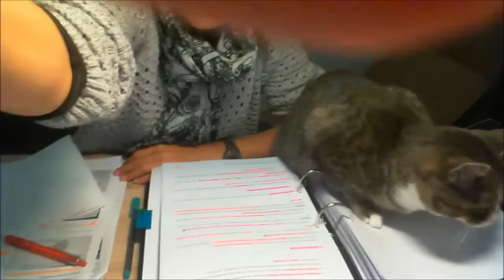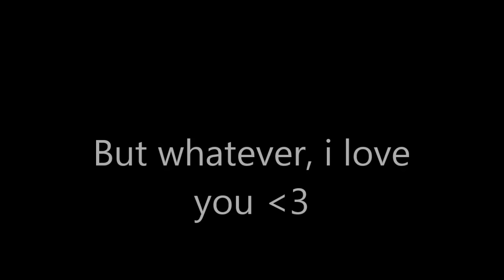Trying to study with a cat